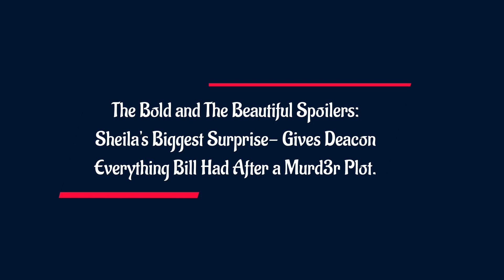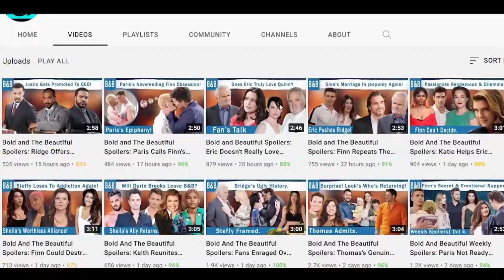Sheila's Biggest Surprise- Gives Deacon Everything Bill Had After a Murd3r Plot- B&B Spoilers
The Bold and The Beautiful spoilers suggest Sheila Carter may soon make a huge reveal on how she plans to crown Deacon Sharpe. Moreover, a recent leak suggested Sheila may be using the sword necklace to slowly K1LL Bill Spencer. Afterward, she plans to take over Bill’s empire and live with Deacon happy ever after. Find out more, as Deacon may be a villain but Sheila’s scheme could be too much for him!